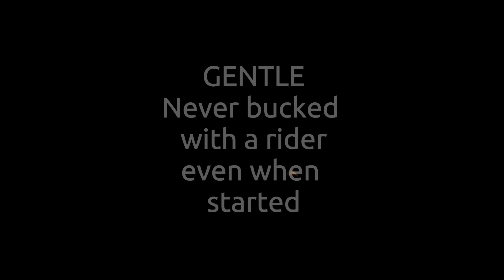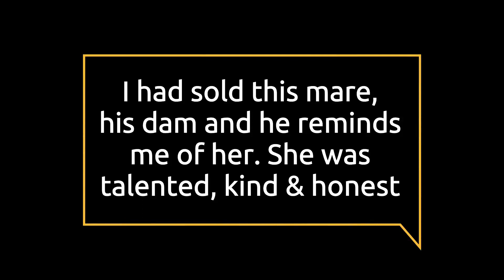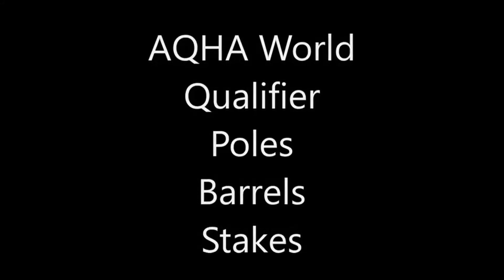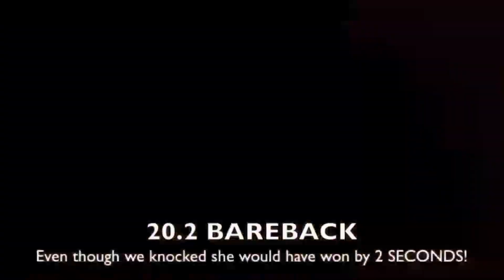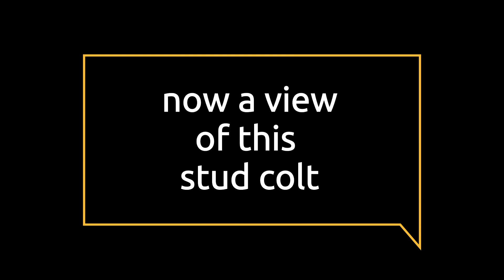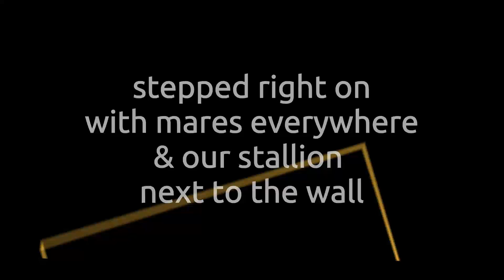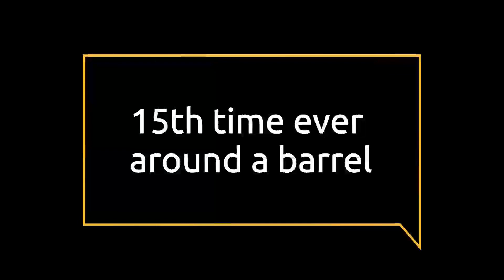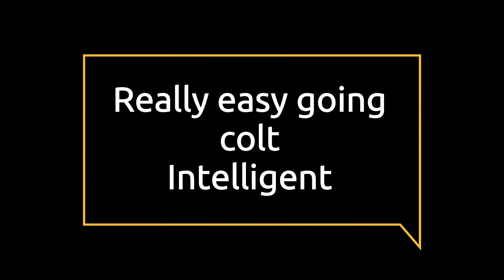SOLD Ruby Buckle 2020 This Fame Is On Fire s, GENTLE & loping pattern, EASY